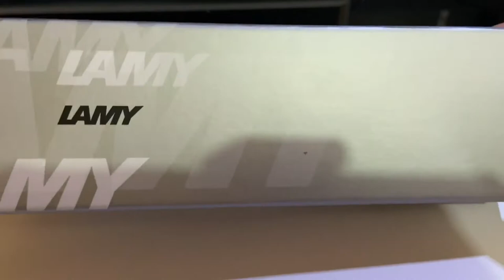Lamy Aion Pluma Fuente/Estilográfica Reseña en Español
Se Siente Bien!
Reseña completa de Lamy Aion.